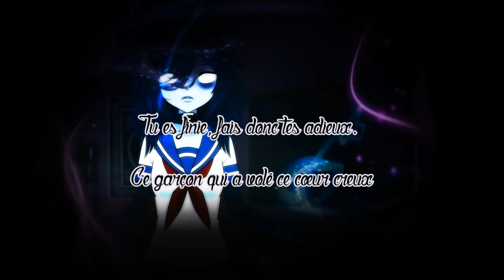OKKALTO - YANDERETALE FAN LYRICS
●Etant un grand fan de l'adorable petite Oka Ruto, j'ai eu l'idée d'écrire des paroles sur le petit jeu "Yanderetale" qui est sorti pour Halloween.

➤Les paroles↴

... Un être sans pitié...

... Venu m’éliminer...

... C'était tracé...

... C'est ma destiné...

... Je voulais la raisonner...

... Mais jamais elle n'écoutait...

... Je voulais avoir pitié...

... Je voulais son amitié...

... Elle refusait de m'épargner...

... Elle voulait juste m'effacer...

... Elle aurait pu accepter...

... Faire comme si de rien n'était...

... Elle a choisi d'ignorer...

... Alors je me suis décidée...

... Impossible d'abandonner...

... Je dois la sacrifier...

Approche. Viens tenter ta chance

J'esquiverais en toute aisance

Ne comptes plus sur l’innocence

Plus aucune bienveillance.

Alors, viens mortelle et prêtes-moi allégeance.

Car moi, je suis pleine de confiance.

C'est l'heure de la vengeance.

Rituel macabre. Démons majestueux.

Tu n'es rien, tu ne vaux pas mieux.

Tu es finie, fais donc tes adieux.

Ce garçon qui a volé ce cœur creux

N'est en rien un projet ambitieux.

Ton bien-aimé serait délicieux

Si son âme était dévoré en ces lieux.

Plus aucune bienveillance.

J'avais pour désir, d'être amie avec toi.

Tu sais, on se ressemble alors pourquoi ?

Est-ce parce que je te remplis d'effroi ?

Je te voyais... Solitaire, timide et muette.

Maintenant que j'y repense, je regrette.

Je joue maintenant le rôle de l'alouette.

Et je le sais, tu es prête.

Et qu'à ce moment-là, ce sera ma fête.

Tu as aimé ? Alors, n'hésites pas à le faire savoir et à donner ton avis.